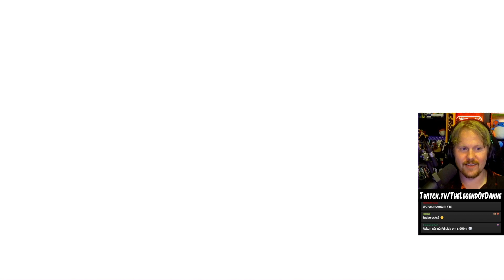STAMSITES tittare TAR ÖVER MIN CHATT!?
Stamsite som är så kul, detta var lite busigt! :)